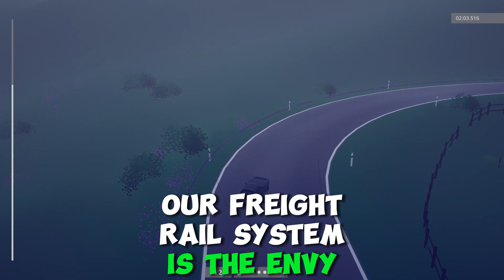What Is Something That Americans Are (Actually) Very Good At?